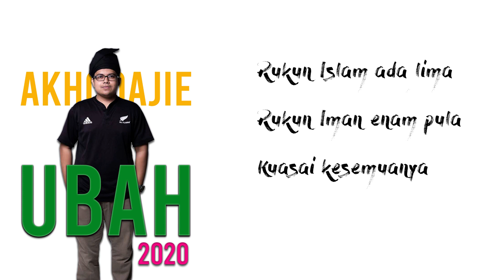AKHOOAJIE - UBAH 2020 (MUSIC PROD BY JD PRODUCTION)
Composer: JD PRODUCTION
Lyric: Akhooajie & Fariz